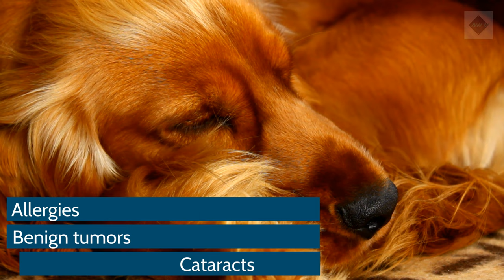English Cocker Spaniel Dog Breed Profile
English Cocker Spaniel Dog
Characteristics, History, Care Tips and Helpful Information for Pet Owners

The English cocker spaniel is a devoted companion, equally capable of hard work or happy family life. All spaniels were originally bred from the same lines, but the English cocker spaniel stands out today for its well-proportioned appearance and friendly disposition. With plenty of energy but a calm demeanor, the English cocker spaniel makes a great family pet.